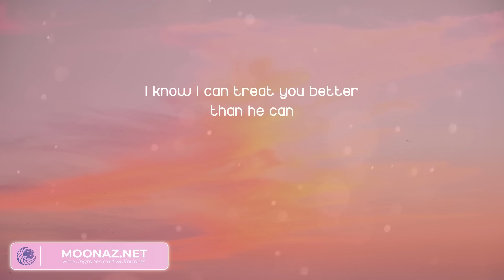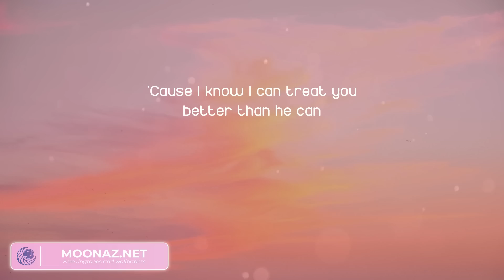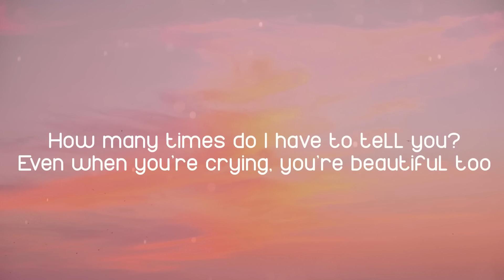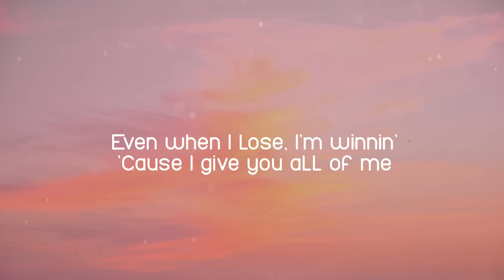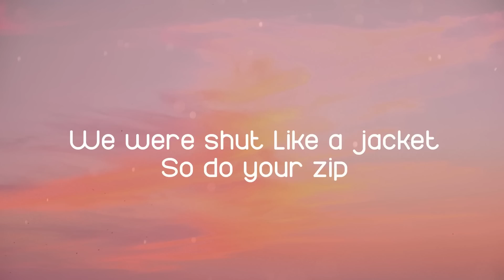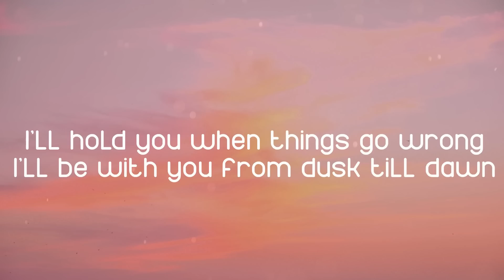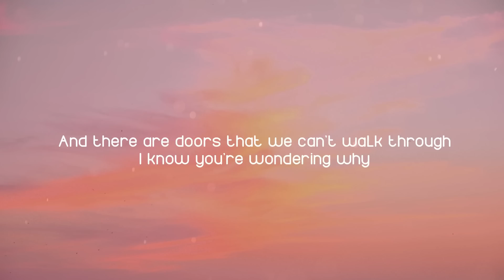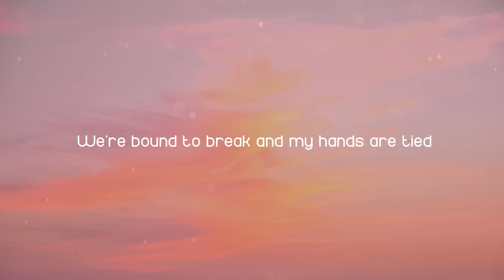Shawn Mendes - Treat You Better (Mix Lyrics) | John Legend, ZAYN, James Arthur ft. Anne-Marie